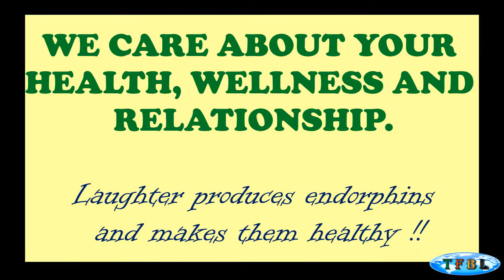Dogs Tongue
Dog's Tongue is used as some tool, haha.